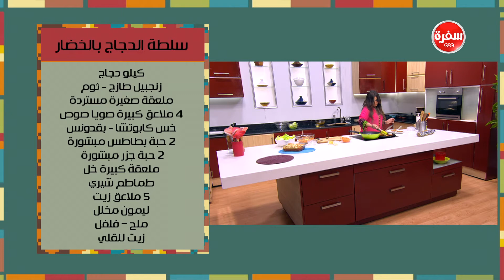جراتان الكريب بالكبدة - سلطة الدجاج بالخضار | مغربيات حلقة كاملة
طريقة عمل جراتان الكريب بالكبدة - سلطة الدجاج بالخضار مع نادية سرحان في مغربيات | 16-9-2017